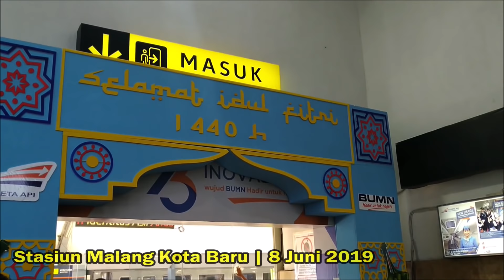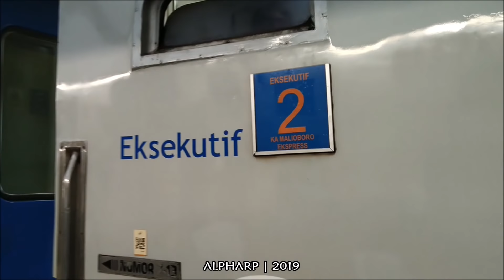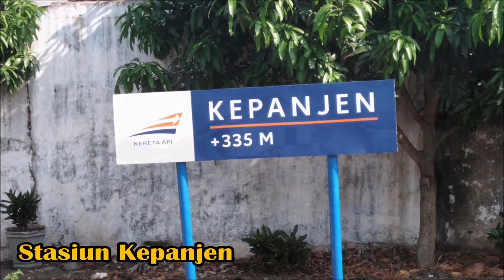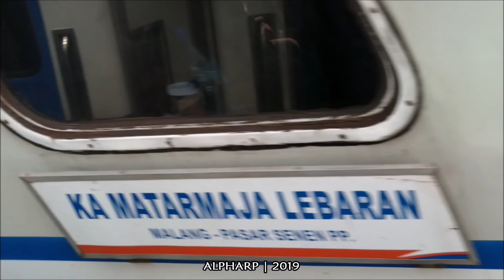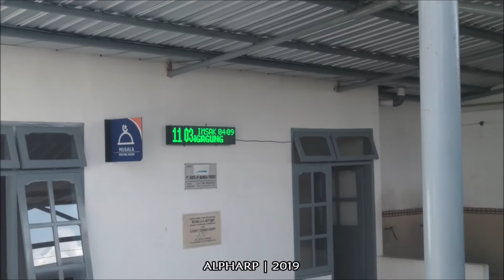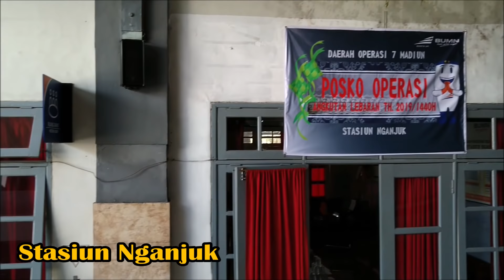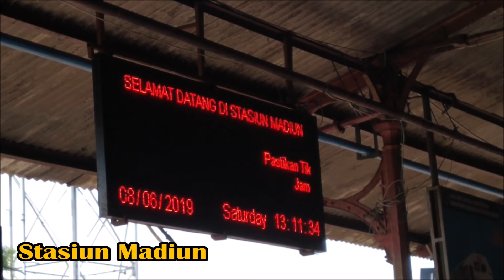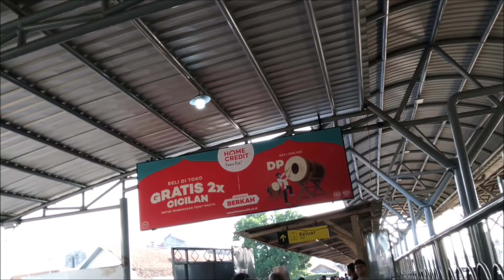KONDEKTURNYA BAIK BANGET !! Naik Kereta Cepat Malioboro Ekspres Malang - Yogyakarta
Perjalanan saya dari Malang menuju Yogyakarta menggunakan KA 93 Malioboro Ekspres. Perjalanan ini menempuh waktu selama 7 Jam, 15 Menit Harga tiket KA Gajayana yang saya dapat yaitu Rp. 310.000,- dengan subclass A.

Perjalanan ini saya lakukan saat musim mudik lebaran tahun 2019. Libur lebaran telah tiba, saatnya bagi saya untuk berkunjung sekaligus "jalan-jalan" ke Malang dan Yogyakarta :)

Kereta Api Malioboro Ekspres memiliki kelas Eksekutif dan Ekonomi AC. Menggunakan rangakaia eksekutif tahun 1965 yang cukup jadul namun masih bagus. Kelas Ekonomi menggunakan sarana ekonomi milik Kemenhub (K3 2014)

Rincian KA
Nama KA : KA Malioboro Ekspres
Nomor KA : 93
Kelas : Eksekutif - Ekonomi AC
Relasi : Malang (ML) - Yogyakarta (YK)
Stasiun Persinggahan : Malang (ML) - Malang Kota Lama (MLK) - Kepanjen (KPN) - Wlingi (WG) - Blitar (BL) - Tulungagung (TA) - Kediri (KD) - Kertosono (KTS) - Madiun (MN) - Solo Balapan (SLO) - Klaten (KT) - Yogyakarta (YK)
Waktu Keberangkatan/Tiba : 08:20/15:35
Durasi Perjalanan : 7 Jam, 15 Menit
Tarif : Rp. 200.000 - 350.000 (tergantung jarak, subclass, dan hari tertentu)

Tiket KA dapat dipesan melalui aplikasi KAI ACCESS pada Play Store, serta langsung di stasiun dan melalui penyedia jasa lainnya. (Traveloka, Tiket.com, Travel, dll)

Lokasi : Stasiun Malang s/d Stasiun Yogyakarta

3. Last Summer - Ikson

Camera : HP Asus Zenfone Max Pro M2

LINE : thealamisob